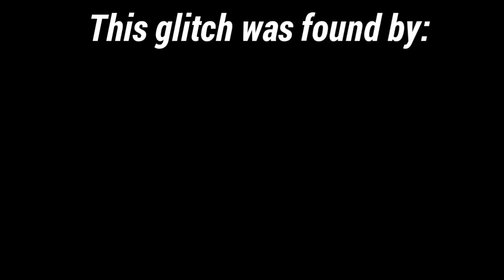Granny Can't Hit Me-Weird Glitch(Version:1.4)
Grnny Can't Hit me in this spot😂😂😂Weird Glitch in Version:1.4

~Music~
Intro:Steerner,Martell and William Ekh
Outro:Gravity Against The Current(Nightcore Version)

XBOX LIVE GAMERTAG:LBDMCPE